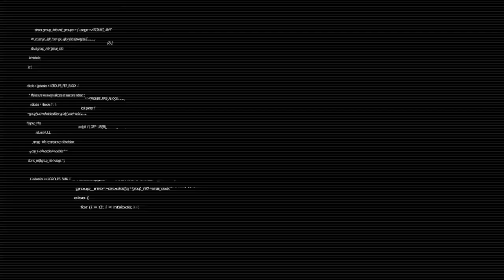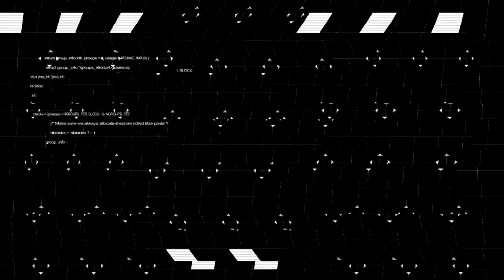GRADUADOS SOBRESALIENTES - YURY LESNIKOV